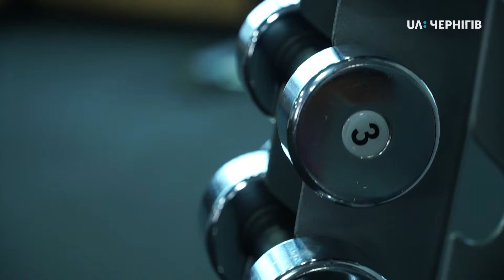Культура поведінки у спортивній залі. Ранок (07.12.18)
Займаючись у тренажерному залі🏋️‍♀️🚴‍♀️, не забувайте про комфорт оточуючих! Правила поводження у спортзалі🏋️‍♂️ пояснить наш експерт з культури поведінки Павло Вечерський